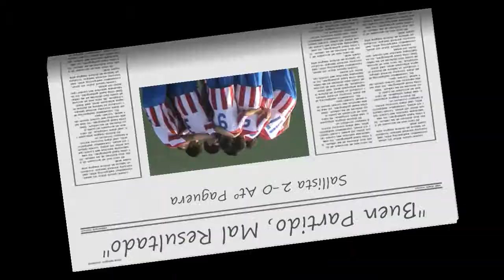J6 Resumen Cadetes Sallista 2-0 Atº Paguera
Buen Partido, Mal Resultado